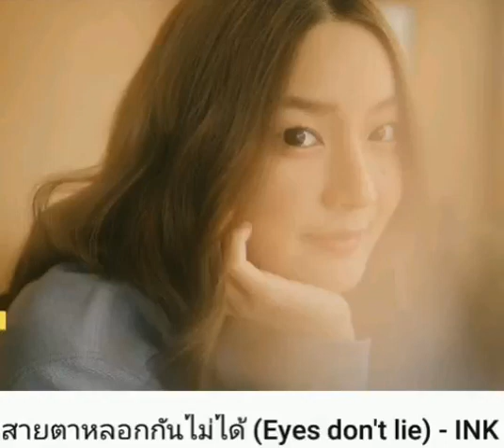*** สายตาหลอกกันไม่ได้ *** [audio]